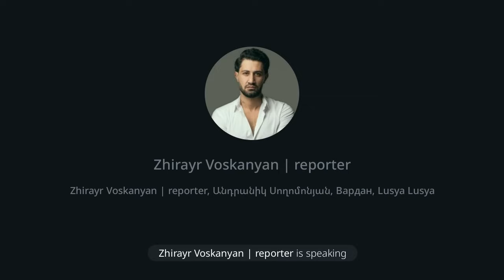Ռուսաստանը Հայաստանում և Վրաստանում կիրառում է ԿԳԲ-ի կրոնական մեխանիզմը | ԼՍԵԼՈւ 13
Ինձ աջակցելու համար՝ հղում/քարտային տվյալներ/Idram👇
աջակցելով ինձ՝ աջակցում եք ազատ խոսքին։

✅ 🇦🇲 AMD/Դրամային
INECOBANK
Ընթացիկ հաշվեհամար 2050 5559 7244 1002
Քարտային հաշիվ 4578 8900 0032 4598
ZHIRAYR VOSKANYAN

Ձեր աջակցությունը շատ կաևոր է ինձ համար։ Ձեր օգնությամբ կկարողանամ շարունակել նախագծերը՝ հանուն Հայաստանի, հանուն մեր հանրության, հանուն իրականության։

INTERMEDIARY BANK:
* BANK OF GEORGIA TBILISI, GEORGIA
SWIFT CODE: BAGAGE22
BENEFICIARY BANK: INECOBANK CJSC
YEREVAN, TUMANYAN STR. 17, ARMENIA
SWIFT CODE: INJSAM22
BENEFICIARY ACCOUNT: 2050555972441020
BENEFICIARY NAME: ZHIRAYR VOSKANYAN
BENEFICIARY ADDRESS: G. YEREVAN,SHIRAKI AVENUE,72 , APARTM. 3
*USD INTERMEDIARY FOR BANK OF GEORGIA (BAGAGE22) IS CITI BANK N.A. (CITIUS33)

INTERMEDIARY BANK:
* SBERBANK AND OFFICES IN RUSSIA MOSCOW, RUSSIA
SWIFT CODE: SABRRUMM
SWIFT CODE: INJSAM22
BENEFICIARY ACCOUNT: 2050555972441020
*USD INTERMEDIARY FOR SBERBANK (SABRRUMM) IS BANK OF AMERICA N.A. (BOFAUS3N)